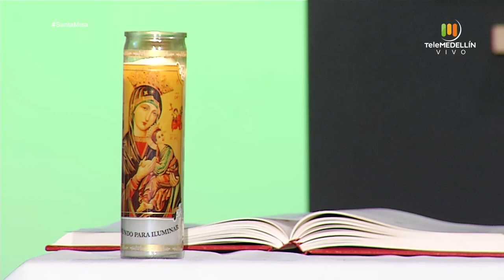SANTA MISA 1 de febrero de 2021 [Santa Misa] Telemedellín